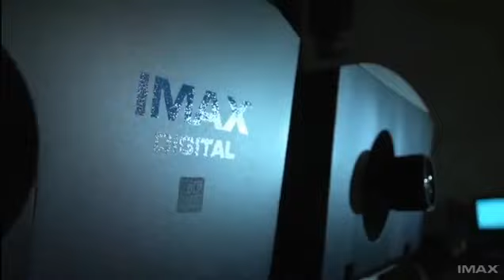IMAX Private Theater - Jetset Magazine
IMAX designs every aspect of the IMAX Private Theatre -- from our renowned projection and sound technology to the room acoustics and theatre geometry - to work as a fully integrated solution that is optimized specifically for your home.